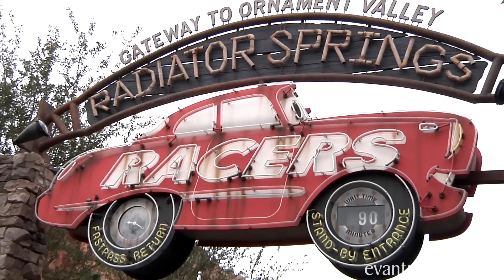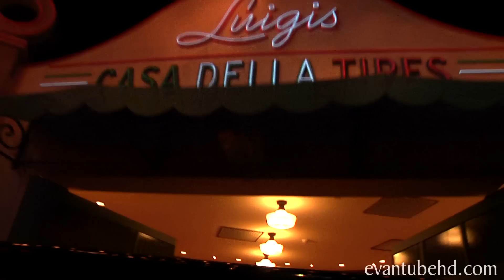RADIATOR SPRINGS RACERS (Full Ride) POV Cars Ride Disney's California Adventure (1080p HD)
We waited about an hour and a half to ride the new Cars Radiator Springs Racers ride at Disney's California Adventure Theme Park.  Jillian barely made the cutoff height of 40".  Very cool ride.

Start your engines! The ride of your life is about to begin! Rocket through the desert landscape of Ornament Valley in a thrilling auto racing competition that includes some of your favorite locations and characters from the Disney·Pixar movie Cars.

Stanley's Oasis

Before you hit the open road, you'll stroll through the original settlement of Radiator Springs. See how Stanley capitalized on a natural cold spring and built a series of ingenious attractions — like a "pull up and fill-up" coolant station, a building made entirely out of empty oil bottles and the Comfy Cavern Motor Court — that grew into the lovely town we know today.

Ornament Valley and Radiator Springs

The journey begins peacefully enough, as you board a 6-person car for a scenic road trip through Ornament Valley, including a drive by the valley's famous plunging waterfall, Radiator Falls.

Next, you'll head towards the town of Radiator Springs and along the way you'll encounter some familiar faces — including Lightning McQueen, Mater, Sally, Luigi, Guido, Mack, Ramone and Doc Hudson — who will welcome you to the big race and help you along the way. Well, they'll mostly help you; Mater is known to recruit newcomers to participate in one of his favorite activities, tractor tipping.

To get you ready for the race, you'll fine-tune your car at either Luigi's Casa Della Tires or Ramone's House of Body Art. You'll want to ride multiple times to see both!

The Race

For the thrilling conclusion of the attraction, you'll be pitted against another car filled with Guests for a friendly competition to see who can get to the checkered flag first. Zip over hills, zoom around high-banked turns, and cruise down camelback straightaways past spectacular red-rock formations. While there is only one winner, everyone is sure to have a great time — just like in the movie Cars, it's about the journey, not the finish line!

Cadillac Range Mountains

The towering Cadillac Range mountains serve as a majestic backdrop for Radiator Springs Racers. Car aficionados will notice that the 6 mountain peaks resemble the tail fins of classic Cadillac models from 1957 to 1962. The mountains are inspired by the iconic Cadillac Ranch public art installation created by Ant Farm. Cadillac Ranch is located along Route 66 near Amarillo, Texas.